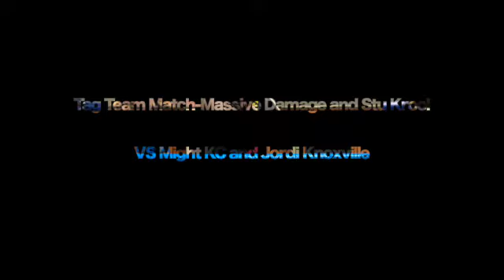Monster Pro Wrestling Presents: Massive damage and Stu Krool vs Mighty Kc and Jordi Knoxville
Hosted By Monster pro wrestling and Stu Krool live in Williams Lake.

Special Thanks to all the wrestlers follow them on there social media outlets, Thank you to Cj's southwestern grill for the sound gear DJ Z on the soundboard Adam Reym for the Emcee work. And most importantly all the fans.